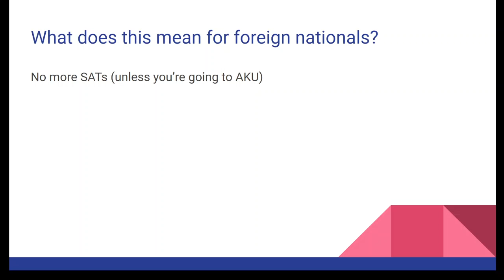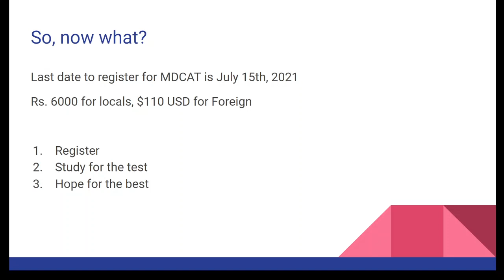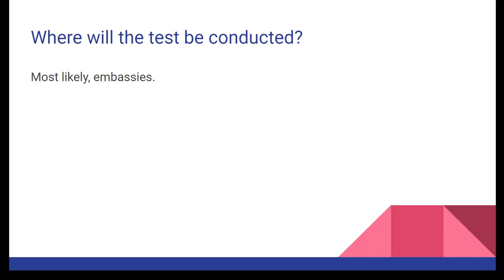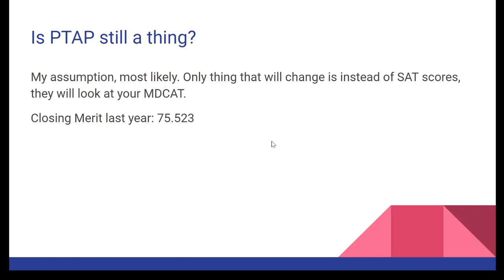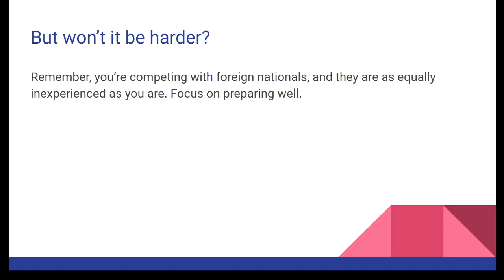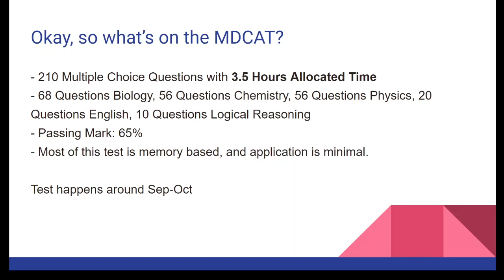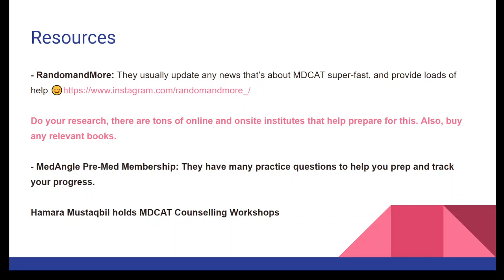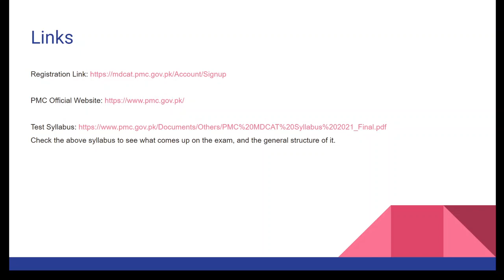Medical School Admission Process in 2021 for Foreign/Dual Nationals in Pakistan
Check the above syllabus to see what comes up on the exam, and the general structure of it.